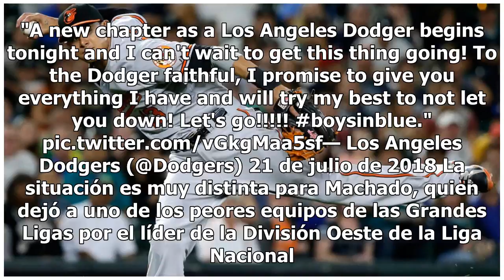Manny Machado se incorpora a Dodgers tras canje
Milwaukee, Estados Unidos.- Tras meses de incertidumbre, Manny Machado encontró un nuevo comienzo el viernes. Halló también la oportunidad perfecta de utilizar un nuevo número, con historia en Los Ángeles y pasado en Baltimore. Machado se incorporó a los Dodgers de Los Ángeles luego de ser adquirido...